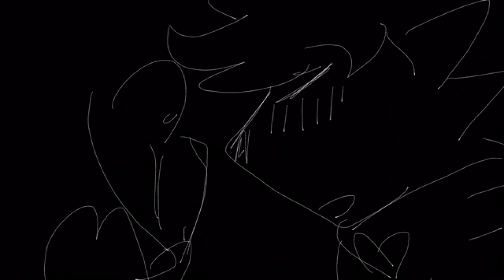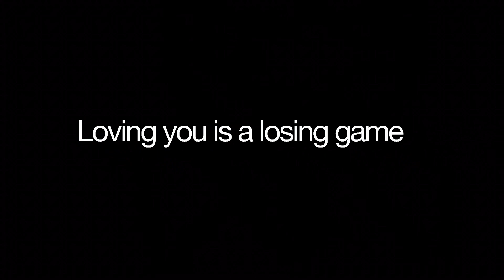Loving you is a losing game ( wingcat story )